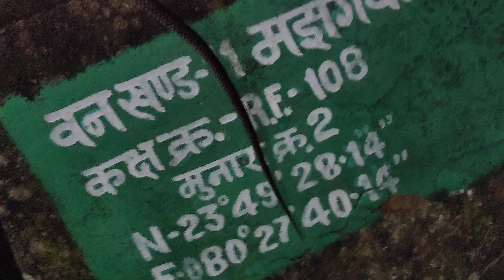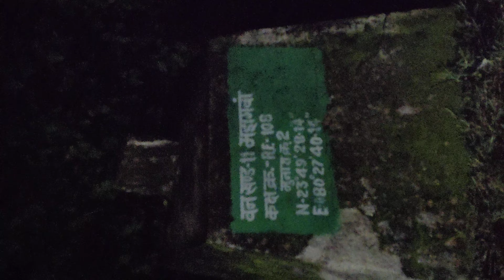Katni City Katni MP India Me Arjundas Jhamnani Sarp Visheshagy Dwara Janhit Me Jankari AP Bhi Jab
Kabhi Ghar Me Ya Karyalay Me Sap Gohtee Gohera Ko Dekhte Hee Sampark Kare Na dare Or Na Daarye Tatcal Sarp Amboolas Taiyar Rahti Hai Bas Ap Ke Cal Ka Intjar Mb No 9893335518 Par Sampark Kare Thanks Jai Nag Nageshvar Kal Kapal Mahakal Ki Jai Sawdhan Rahe Or Satark Rahe thanks